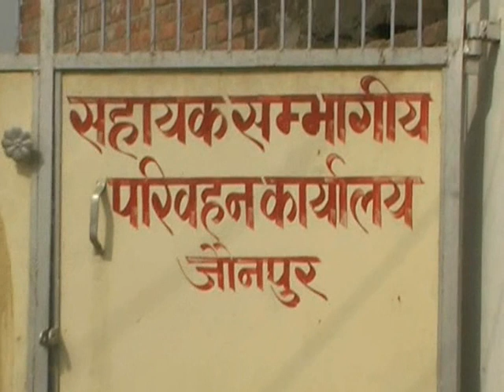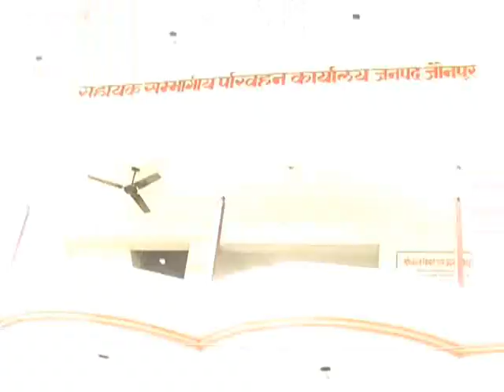JAUNPUR ARTO OFFICE PAR D.M. KA CHAPAA